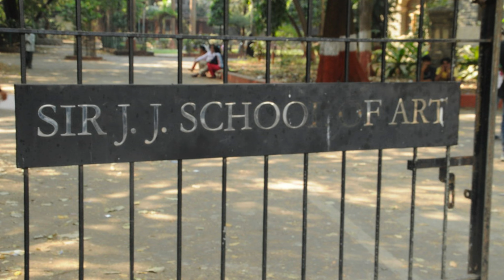శివ శక్తి దత్త గురించి మీకు తెలియని కొన్ని ఆశ్చర్యకరమైన విషయాలు SHIVA SHAKTI DATTA REAL FACTS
Koduri Siva Shakthi Datta is an Indian lyricist, screenwriter, and painter who works in Telugu cinema. He is known for writing Sanskrit-based song lyrics in Telugu films. He is the elder brother of screenwriter V. Vijayendra Prasad, father of music director M. M. Keeravani and the uncle of director S. S. Rajamouli. shivashakthidatta mmkeeravani ani

Datta is the father of music director M. M. Keeravani Datta has six siblings – an elder brother, an elder sister, and four younger brothers. His younger brother, the screenwriter V. Vijayendra Prasad credits him for his success. Datta is the uncle of director S. S. Rajamouli, and music composer M. M. Srilekha.